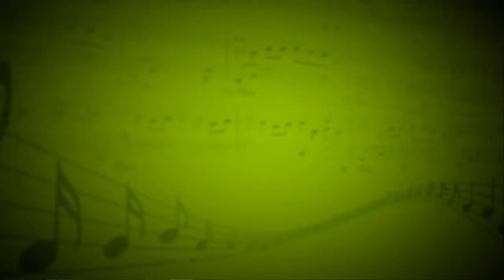One of us (Joan Osborne) - Пучков Андрей (Ударные,гитара,скрипка,вокал) - И. Корольков,Н.Чергинец